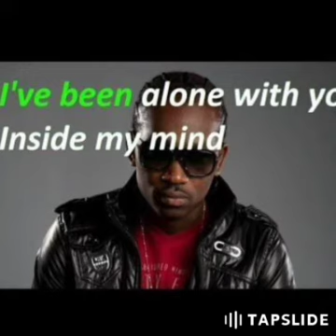Busy signal AAA +1 swagg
Swagger shop

DUTCHdinero_TAPSLIDE_TV